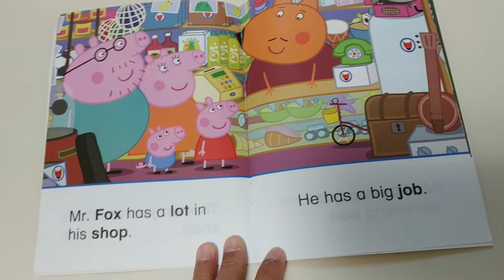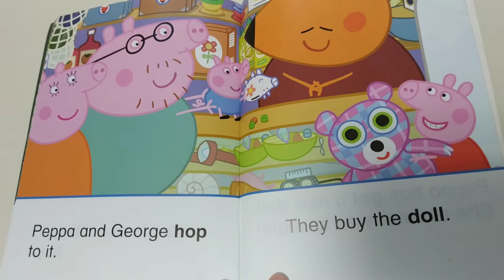Mr. Fox’s Shop